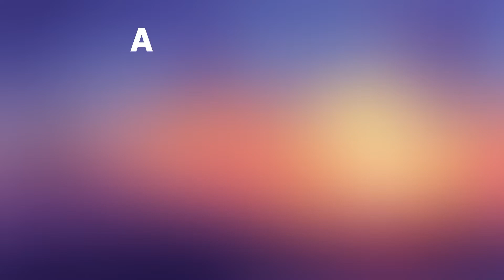Saksonya, Almanya | Dresden Şehri, Leipzig, Chemnitz, Plauen | Dron 4k videosu | Almanya ne görmek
Saksonya, Almanya. 4K drone videosu, Almanya'nın Saksonya eyaletinin kuşbakışı görüntüsünü gösteriyor. Sakson toprakları alışılmadık derecede güzel: yüksek dağlar, dolup taşan nehirler, şirin şehir blokları, görkemli kaleler ve tuhaf kayalar. Saksonya'nın pitoresk manzarası burada çok sayıda turisti kendine çekiyor.

Genel bilgi
Saksonya, Almanya'nın bir eyaleti olarak 1990'da kuruldu. Yüzölçümü yaklaşık 18,5 bin km² ve ​​nüfusu 4 milyondan fazla.
Kimya endüstrisi bölge ekonomisinde önemli bir rol oynamaktadır. Leipzig, boya, kauçuk ve plastik ürünler üretmektedir.
Saksonya, sağlık ve kayak turizmi de dahil olmak üzere gelişmiş bir turizm endüstrisine sahiptir. Bölgenin kültürel anıtları çok popüler.
Otomotiv endüstrisi, Saksonya'nın önde gelen endüstrisidir. "Volkswagen" ve "Porsche" ünlü markalarının arabalarını üretiyor.

Başkent
Bölgenin idari merkezi Dresden'dir. Elbe Nehri'nin kıyısında yer almaktadır. Şehir, Elbe Nehri tarafından sırasıyla güney ve kuzey kıyılarında bulunan Eski ve Yeni olarak ayrılmıştır. Dresden'de Elbe turu yapabileceğiniz iskeleler var. Terrassenufer, Saksonya'nın başkentinin pitoresk bir setidir.
 Dresden, Saksonya'nın sanayi, kültür ve ulaşım merkezidir. 450 yıldan fazla bir süredir, benzersiz sanat koleksiyonlarıyla etkileyici olan Dresden Galerisi var. İşte Kasım ayının sonundan itibaren açık olan en çekici Noel pazarı.

Doğa
Federal Saksonya eyaleti Almanya'nın doğusundadır. Çek Cumhuriyeti ve Polonya ile komşudur. Sakson İsviçre, Lusatian ve Ore Dağları gibi dağlar burada bulunur. İkincisinde Cumhuriyetin en yüksek noktası var - 1215 m yüksekliğinde bir dağ olan Fichtelberg Sakson toprakları büyük Elbe nehri ve kolları tarafından geçiliyor. Dağ manzaraları en sevilen ve dinlenme yerleridir.
Saksonya'nın en güzel yerlerinden biri, kayalarla çevrili Eibsee gölüdür. Burada yüzebilir ve motorlu bir tekneye binebilirsiniz.

Büyük şehirler
Saksonya'da, Leipzig şehri olan Johann Sebastian Bach'ın doğum yeridir. Ünlü bestecinin anısına şehirde festivaller ve konserler düzenleniyor, Bach Organ Pipes logolu şekerleme ürünleri üretiliyor. Leipzig'in alışveriş başkenti olarak anılmasının bir nedeni var: çok sayıda butik, çeşitli ürünlerin satıldığı dükkanlar var.
Dresden'den çok uzak olmayan bir Alman şehri Chemnitz. Müzelerle gurur duyuyor. Burada modern sanat galerisi, maden müzesi, yerel tarih, sanayi ve diğer birçok müzeyi ziyaret edebilirsiniz. Chemnitz'deki ana anıt, 40 ton ağırlığında, 7 metre yüksekliğinde bir kafa olan Karl Marx'ın anıtıdır.
Plauen dantel sanatıyla ünlüdür. Burada bir dantel müzesi var. Şehrin büyük bir köprüsü var (dünyanın en büyük 2.) - Elstertalbrücke. Yüksekliği 68 m'dir Plauen'de ayrıca muhteşem kulelere hayran olabilirsiniz: Bärenstein kulesi ve rahibe kulesi.

Ne izlemeli
Saksonya'da harika bir Oberwiesenthal şehri var. Kayak ve sağlık merkezidir. Buna ek olarak, burada benzersiz ürünlerin üretimi turistleri cezbetmektedir: Noel kemerleri, ahşap oyuncaklar, müzik aletleri.
Ore Dağları ve Sakson İsviçre (milli park) madencilikle ünlüdür. Lichtenhain Şelalesi, Sakson İsviçre'de popüler bir yerdir. Turistler için favori bir yer, çevrenin muhteşem panoramasıyla Klinovec'tir (Ore Dağları'nın en yüksek noktası).
Turistleri masalsı bir çocuk atmosferine sürükleyen Moritzburg Kalesi'ne mutlaka bir göz atmalısınız. Dikkate değer Leipzig Müzik Festivali.

gezilecek yerler
Saksonya'nın ayırt edici özelliği Zwinger'dir. Bu, Güney Alman Barokunun bir örneği olan bir mimari yapı kompleksidir. Dresden'de yer almaktadır. Zwinger "tuzak" anlamına gelir. Bu, stratejik bir amacı olan saray duvarları arasındaki dar bir alandır - "düşmanı sıkıştırmak". Bugün binalar müzedir.
Önemli bir Sakson anıtı, 1913 yılında inşa edilen Leipzig'deki Uluslar Savaşı Anıtı'dır. Yüksekliği 91 m, tarzı modern. Şehrin tarih müzesinin bir koludur.
Bölgedeki bir diğer eşsiz yer ise Dresden Devlet Operası. Tiyatronun mimarı Gottfried Semper'dir. Bu yüzden Semperoper olarak adlandırılır. En son 1985 yılında restore edilmiştir.